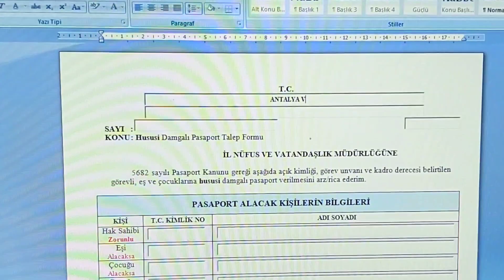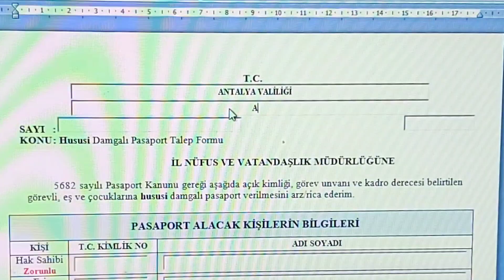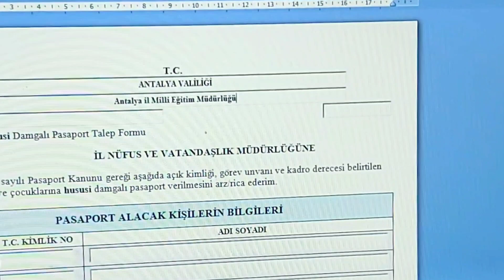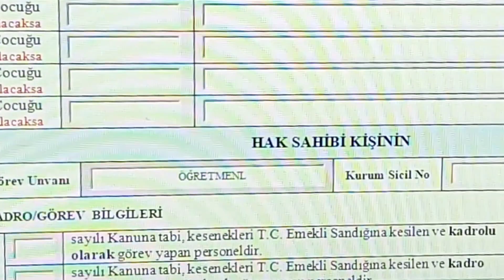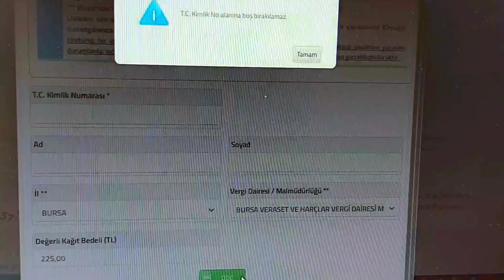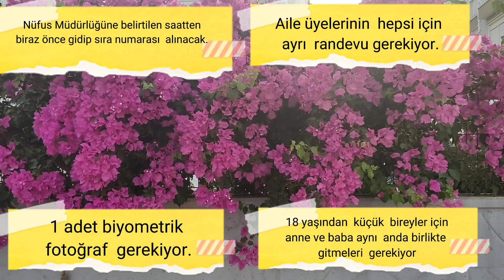Yeşil Pasaport Nasıl alınır. Tüm ayrıntıları ile .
Pasaport Formu  için  yukarıdaki  link.

Pasaport  Harç  Bedelini ödemek  için

İşlem  sırası 1.olarak ilgili birimin müdürlüğüne gidip ordan ilk belgeyi müdüre imzalatmak.
( Meb'deyseniz İl Milli Eğitime gidip ordaki birimden sizi ilgili müdüre yönlendirip  imzalattiriyor.
2 olarak Nüfus  müdürlüğünden  randevu almak
3.olaral  pasaport ucretini yatırmak